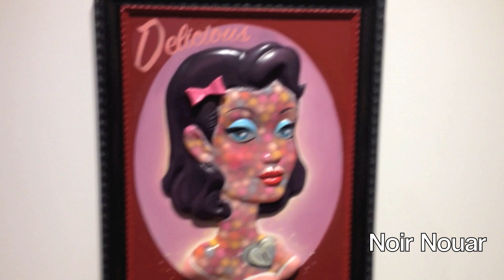#27 Life with Zaners: "You can't pop the Cristal for a N***a?" | heyitszaners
heyitszaners is: A mega stylish underground cyber "socialite" that comments on comments, answers questions, gets drunk in bathrooms, lives life in la with witchgvng. and also gets drunk and reacts to k-pop music videos. He also goes by Supernovaboi, ThotSpice, YungWarlok, and SadBoi, oh and sometimes he wears girl clothes and goes by Domo~!
Stay Kawaii~!